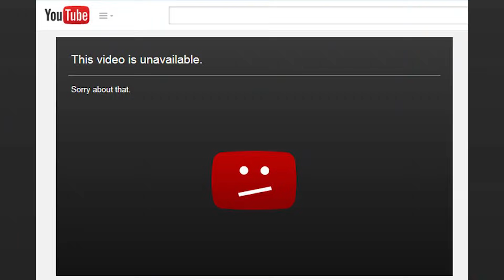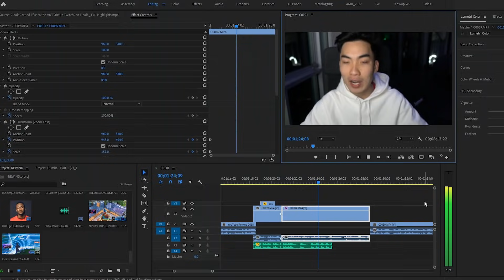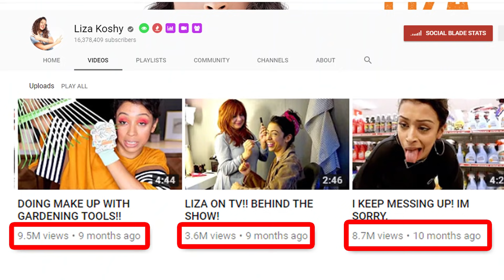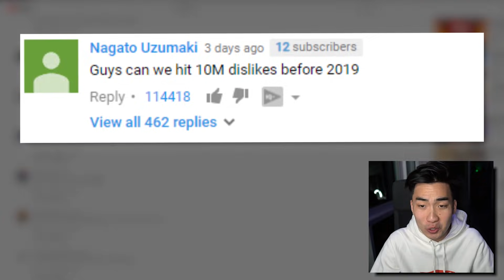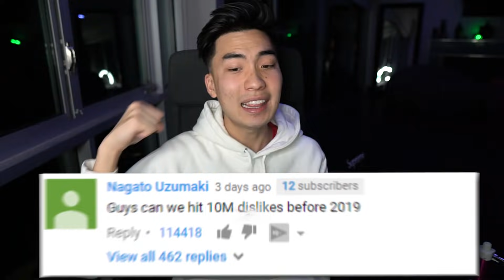Everything Wrong With YouTube Rewind 2018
YouTube if you see this put me in Youtube Rewind 2019